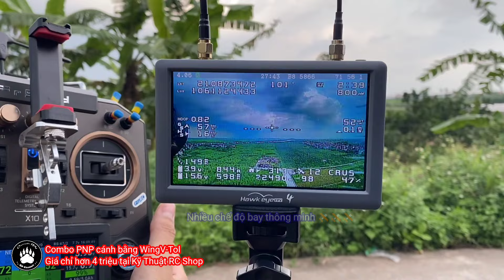Combo PNP Wing V-TOL bán tại Kỹ Thuật RC Shop giá chỉ 4.x triệu - QD Channel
Cinematic FPV - QD Channel là kênh chia sẻ kinh nghiệm
+ Các vấn đề liên quan tới kỹ thuật RC - FPV
+ Reivew sản phẩm liên quan tới kỹ thuật RC - FPV
+ Là nơi chia sẻ những video đẹp
Vietcombank : 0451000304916 - Do Quang Quan
VPBank : 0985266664 - Do Quang Quan